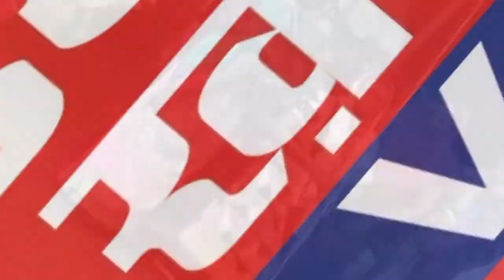तंबू हटाने को लेकर, नर्मदा जिले के गरुड़ेश्वर तहसील के केवड़िया गांव के, लोगो द्वारा विरोध प्रदर्शन